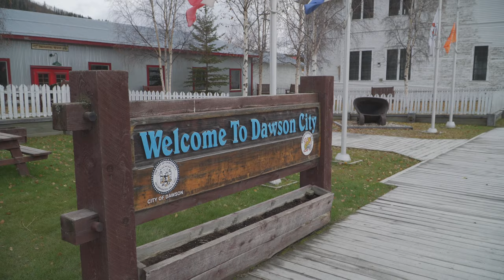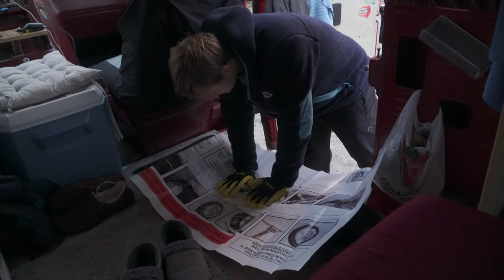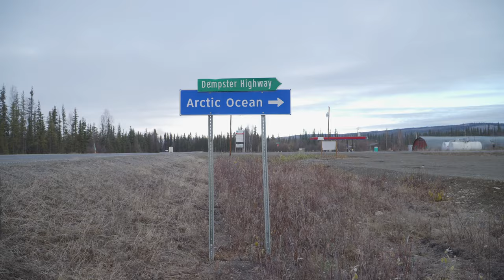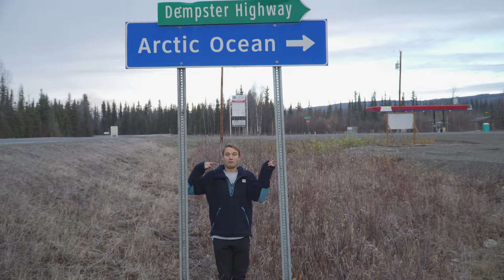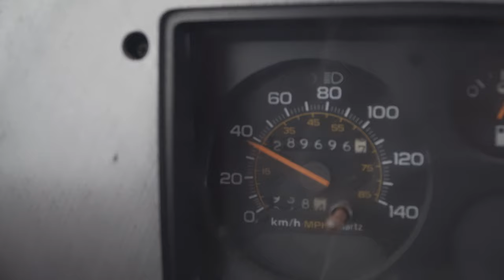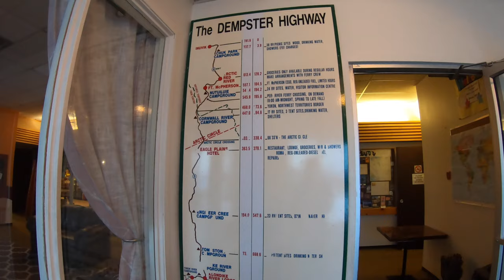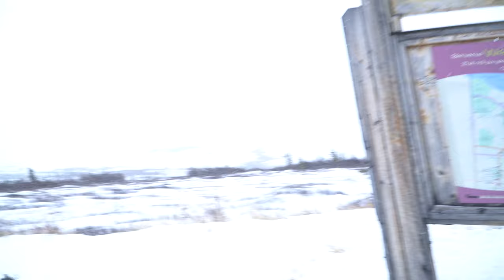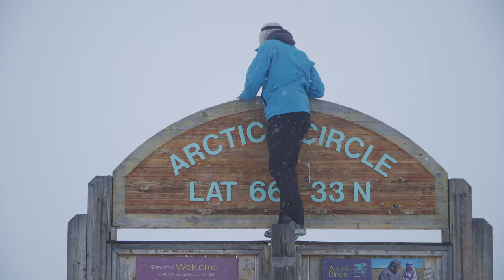We Drove to the Arctic Circle || Dempster Highway || Pan American Highway (PAH) || S1 E4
Welcome to my new docuseries: The Longest Road.

This show will document my experiences driving the Pan American Highway, also known as the world's longest road.

With my best friend James, we aim to travel from the Canadian Arctic all the way through the Americas to the bottom of Southern Patagonia.

00:00 Previously on Walk Wild
00:24 Part 1 - "To Good Health"
05:55 Part 2 - The Dempster Highway
10:27 Part 3 - The Arctic Circle
17:42 Part 4 - Flip the Compass
25:50 Next Time on Walk Wild

🏕 GEAR I USE:
Garmin inReach Mini
Patagonia Torrentshell
Sleeping Bag
Sleeping Bag Liner
Thermal Top
Thermal Trousers
Neck Warmer
Hand Warmers
Water Bottle
Water Filter
Medical Kit
Rain Cover
Gorilla Pod
Memory Card
External Hard Drive
Windproof Casing
Memory Card
External Storage